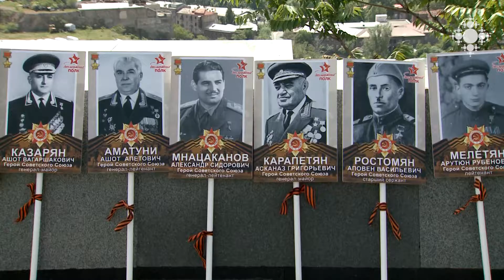May 9 Celebrated in the Mother See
On May 9, the Brotherhood of the Mother See of Holy Etchmiadzin visited the "Victory" park. In the St. Gayane Monastery, the Brotherhood  attended the Divine Liturgy. The celebrant was Rev. Fr. Archimandrite Mesrop Parsamyan.

Մայիսի 9-ը՝ Մայր Աթոռ Սուրբ Էջմիածնում

Մայիսի 9-ին Մայր Աթոռ Ս. Էջմիածնի միաբանությունն այցելեց «Հաղթանակ» զբոսայգի։ Ս. Գայանե վանքում միաբանությունը մասնակցեց Ս. Պատարագին։ Պատարագիչն էր հոգեշնորհ Տ. Մեսրոպ վարդապետ Պարսամյանը։